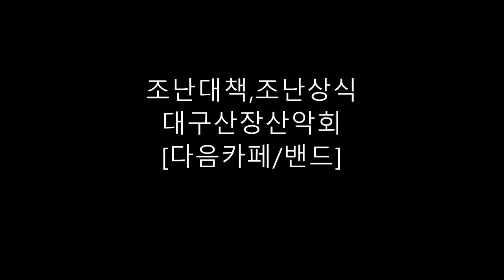대구산장산악회 조난대책,조난상식 교육입니다.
조난대책,조난상식
대구산장산악회[다음카페/밴드]